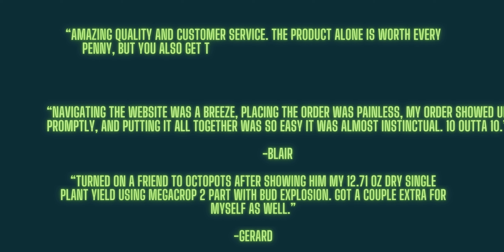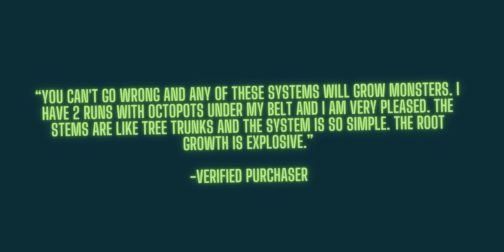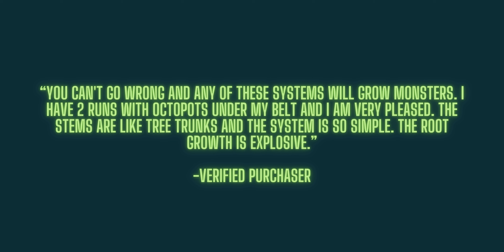What People Are Saying About Their Experience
Our customer reviews about Octopot